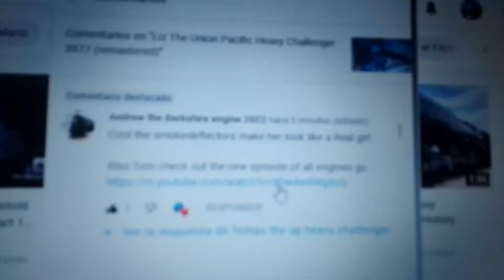Andrew Rick Rolls me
Good one Andrew good one

ignore the spanish things